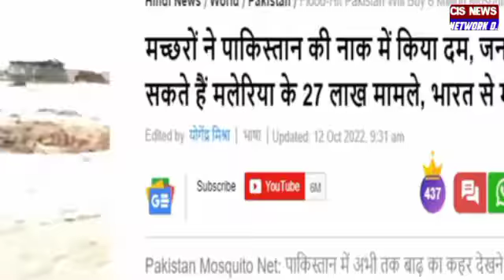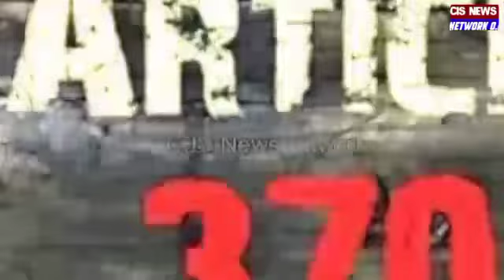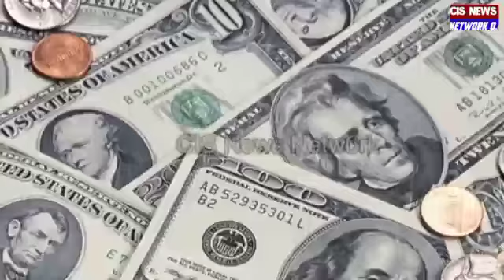पाक पे गिरा गाज || ये बर्दाश्त नहीं होगा : USA |USA का PM मोदी की बात से खफा हुआ पाकिस्तान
Your Quriey:

latest,pakistan reaction on india development,pakistan reaction on india win today,sleep less night for
india reaction,
pak media on indian gold jwellery,
pak media on india,pakistani media on india latest, pakistani media on indian Gold Export,Gold Jwellery,
pakistani media on india gold import,Tanishq Jwellers, Kalyan jwellers,reliance jwellers,punjab jwellers,diwali gold jwellery,indian traditional gold jwellery,gold jwellery for diwali,diwali gold,
pak media,

If you have any issue with our video kindly message at